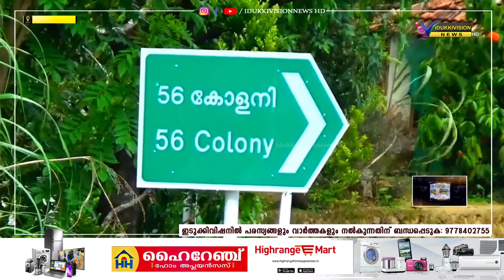IDUKKIVISION NEWS HD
ഇടുക്കി ജില്ലയില്‍ 5245 പട്ടയങ്ങള്‍ വിതരണം ചെയ്യുമ്പോള്‍ ഈ ലിസ്റ്റില്‍ ഒന്നും ഉള്‍പ്പെടാതെ പെരുങ്കാലയിലെ ഇരുന്നൂറോളം വരുന്ന കുടുംബങ്ങള്‍.